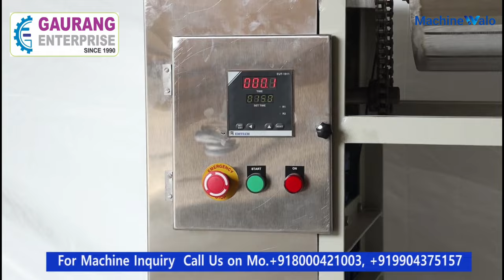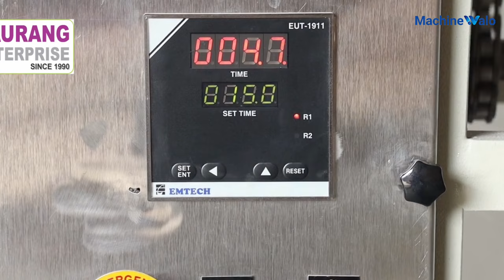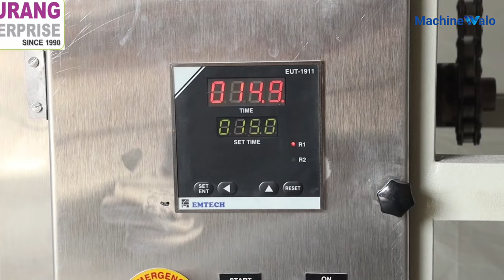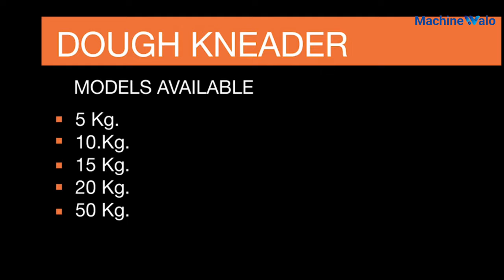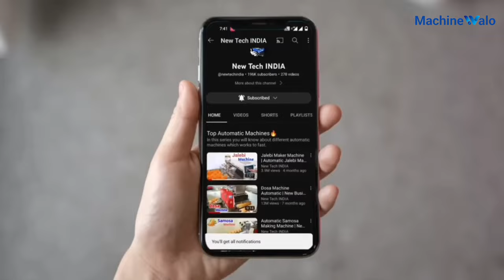Dough Kneading Machine | Small Size | Business Ideas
In this video we have covered about the topic of dough kneader machine, dough kneading machine and atta ghutne ki machine. If you like this atta ghutne ki machine so please watch our full playlist of food machines.

   Company- Gaurang Enterprise

    Company- Uday Food Machines

                       support.

Topic Covered-
dough kneading compact machine,
dough kneader, dough maker,
dough making machine,
dough maker, business ideas,
new business ideas 2022,
आटा गूथने की मशीन,
aata making machine,
atta guthne ki machine,
aata kneading machine price,